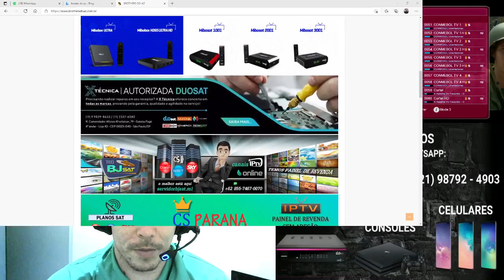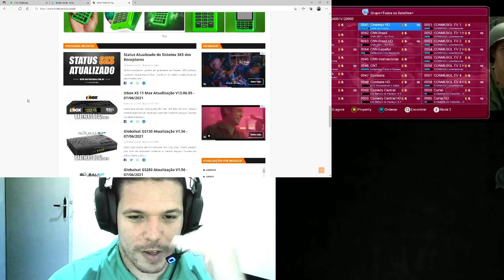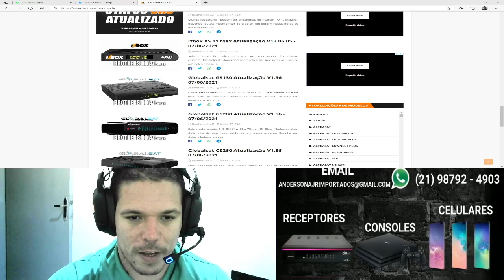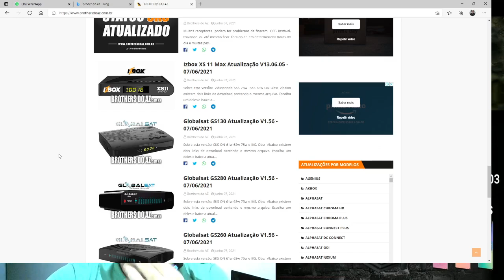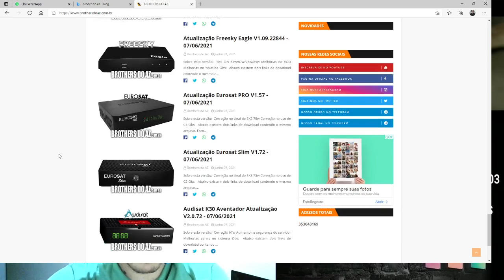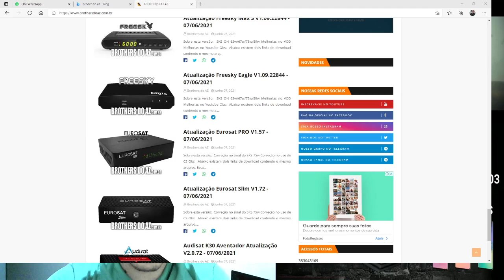NOVAS ATTS DISPONIVEL CONFIRA